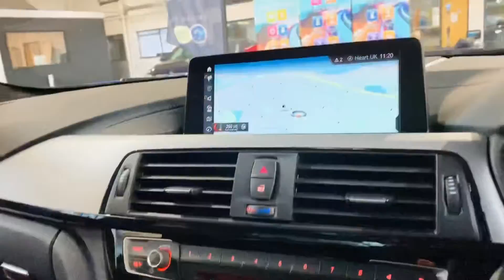BMW 3 Series 3.0 335d M Sport Shadow Edition xDrive